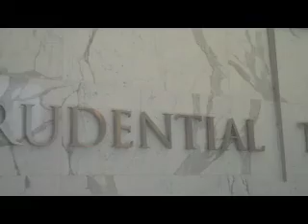Boston Last Day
What an incredible vacation, what an incredible city.